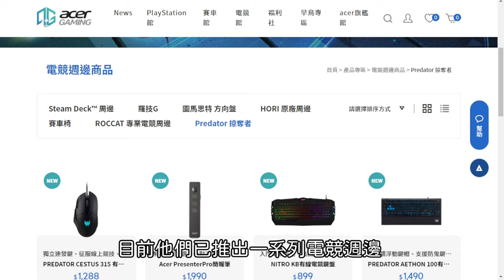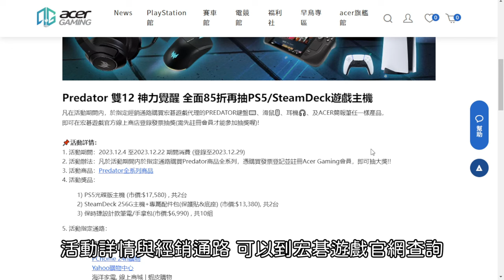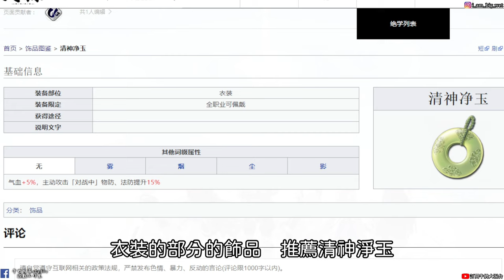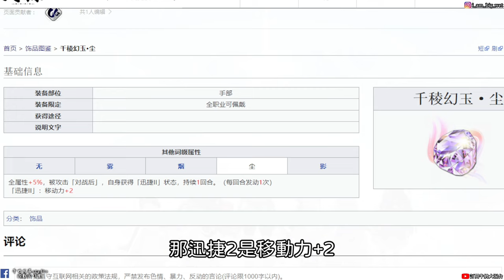【天地劫手遊】 雙曜冰璃|天賦免死|可常駐免傷45%!|戰鬥用法|技能點法、魂石搭配、飾品搭配|牛奶大濕台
Predator 雙12 神力覺醒 PS5/SteamDeck主機帶回家
Acer-PREDATOR掠奪者電競周邊👉 全品項85折！
雙12超狂下殺👉活動期間12/4~12/22
指定通路購買PREDATOR電競產品👉即可在宏碁遊戲官網登入抽獎
記得加入會員才能抽將喔！
👉必買攻略:
PREDATOR CESTUS 350電競滑鼠 原價2350元，雙12下殺1999元
PREDATOR AETHON 100電競鍵盤 原價1490元，雙12下殺1280元PREDATOR GALEA 350 電競耳麥滑鼠 原價1990元，雙12下殺1690元
絲滑操控X精準指令X即時溝通 團戰利器，神力覺醒 一次到位！

00:00 幽冰璃語音
00:25 ACERPREDATOR
01:50 天賦介紹
03:03 執劍奉佑
03:35 御台瞰世
04:30 幽劍鬼獄
05:35 滅劍羅淵
06:05 冷劍霜封
06:17 陣法
06:29 神兵技能
07:10 五內點法
07:30 技能搭配
08:12 魂石推薦
08:27 飾品推薦
09:52 戰鬥演示操作

2.如果有喜歡天地劫手遊的朋友，可以加入大濕的LINE社群
密碼:3345678